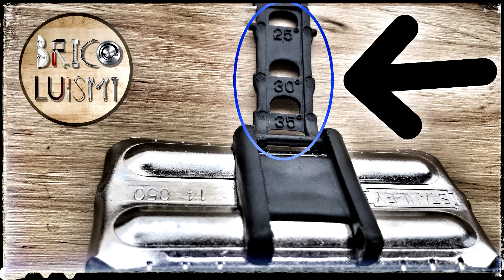Como AFILAR un formon o cepillo para madera en 15 MINUTOS con Stanley, muy fácil 2019.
En este tutorial vamos a aprender a dejar afilar nuestros formones de manera muy sencilla de la mano de esta herramienta de Stanley.. ESPERO QUE OS GUSTE Y OS SEA ÚTIL.

Enlace de Amazon del producto

Todo el equipamiento de seguridad (E.P.I.) mostrado en este tutorial de la mano de DELTAPLUS.